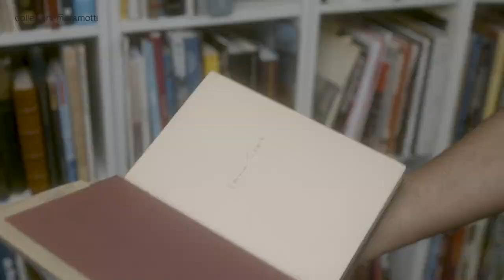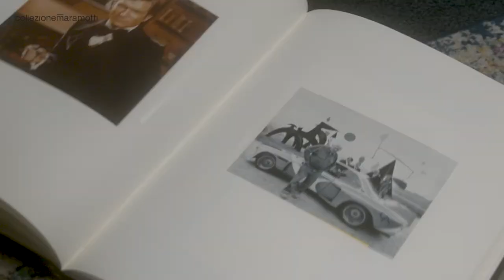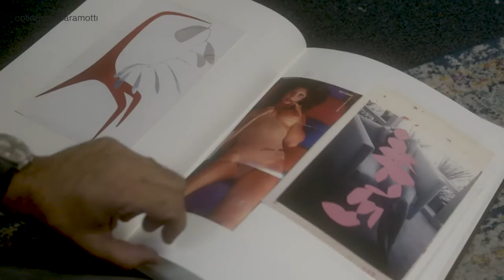Enoc Perez | Artist on Collecting | Collezione Maramotti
Artist on Collecting is a web series about collecting by artists conceived and supported by Quartz Studio. The videos explore the perspectives on collecting of Italian and international artists in their studios. The tenth video of the series, filmed in New York by Anne Marie Taylor, is focused on Enoc Perez (San Juan, Puerto Rico, 1967). The artist is represented by Ben Brown Fine Arts, London. Quartz Studio would like to thank the artist, Anne Marie Taylor and Federico Vota design. Artist on Collecting is a Quartz Studio project, in collaboration with Collezione Maramotti, Reggio Emilia.
Artist on Collecting è una web serie dedicata al collezionismo d’artista ideata e prodotta da Quartz Studio. I video esplorano i punti di vista sul collezionismo di artisti italiani e internazionali nei loro studi. Il decimo video della serie, girato a New York da Anne Marie Taylor, è dedicato ad Enoc Perez (San Juan, Porto Rico, 1967). L'artista è rappresentato da Ben Brown Fine Arts, Londra. Quartz Studio ringrazia l'artista, Anne Marie Taylor e Federico Vota design.
Artist on Collecting è un progetto di Quartz Studio, in collaborazione con Collezione Maramotti, Reggio Emilia.